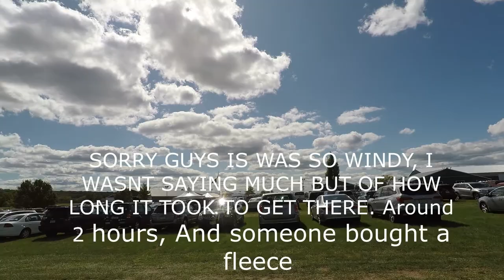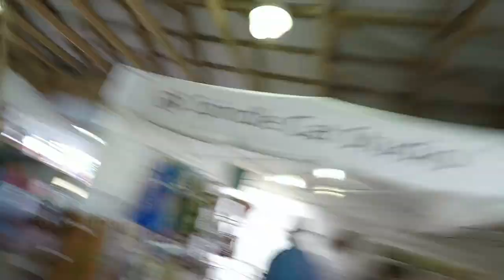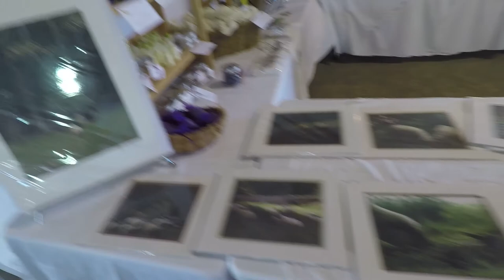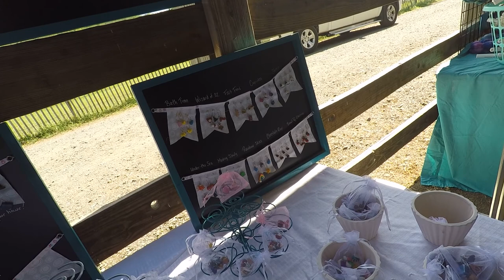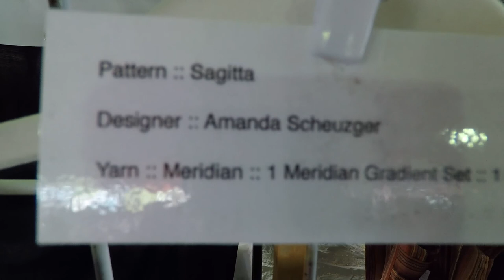NJ Sheep and wool 2017 APPA LOOPY KNITCAST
Quick curiosity trip Over to NJ Sheep and wool. so if anyone was interested in going over to it next year do go its a great little fix if you cant get over to Rhinebeck or just need a little fix of yarn and fiber sheep goodness.
Glad we went, walked through, don't get dizzy. I put captions because the wind took over sound and I didn't wanna get in trouble from anyone, still getting used to this all and having fun making videos. its a fun watch. a quick glance at some of our times together, no matter where we are or what we do we have a great time together.

Garden state sheep breeders
Sheep and wool festival

COLOR CRAZE FIBER

Spindles that I fell in love with
A GOOD DAY FOR A CUPCAKE

RED ROPE FARM . the best soaps.